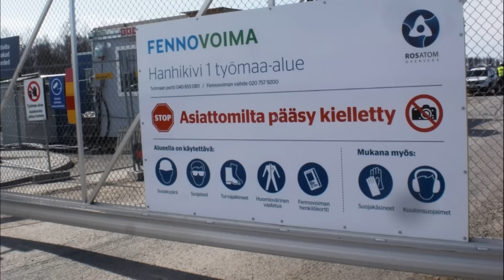Росатом взыщет с финской компании через суд 4 млрд евро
Росатом взыщет с финской компании через суд 4 млрд евро. Росатом обратился в суд к финской компании о взыскании убытков, связанных с расторжением контракта на строительство АЭС Ханкивики-1. Международный арбитраж отказал финской компании во взыскании штрафа с Росатома. Финляндия отказалась сотрудничества с Росатомом